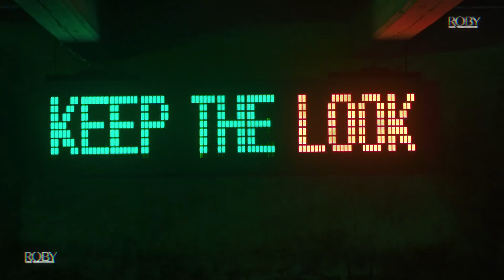ROBY Opuestos - Tenés rulos, querés lacio